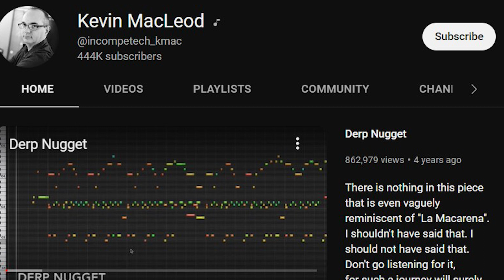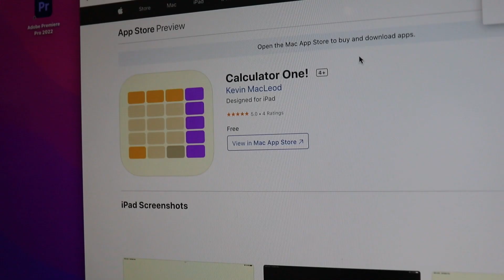Kevin MacLeod Interview